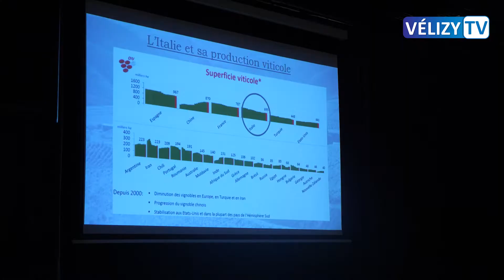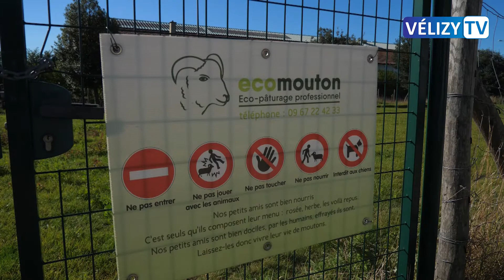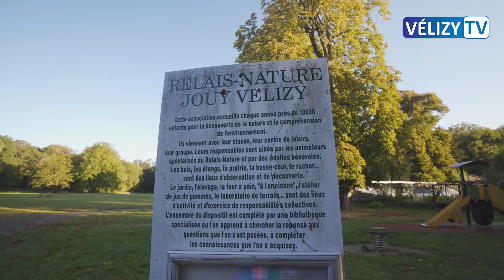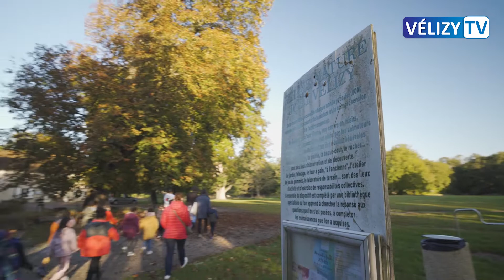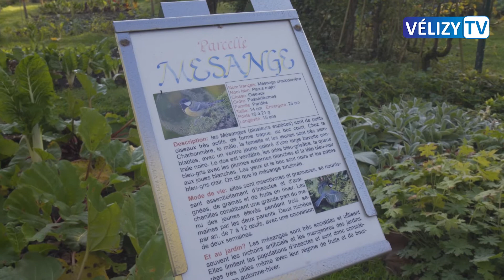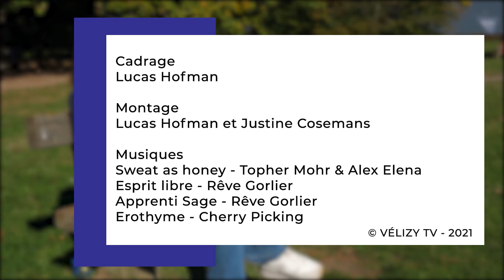Le JT de Vélizy : 15 octobre 2021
Au programme de votre JT cette semaine sur Vélizy TV 📺 :

➡️ Nous parlerons éco-pâturage cette solution de gestion des espaces verts, économique mais surtout écologique.

➡️ Puis direction la Cour Roland, Aurore Gorlier a suivi une classe de CP de l’école Fronval lors d’une sortie potagers !

➡️ Mais pour commencer, cap sur l’Italie et la région du Piémont pour un cours d’œnologie avec l’association vélizienne Oenologia.

A la semaine prochaine pour de nouvelles actualités véliziennes !